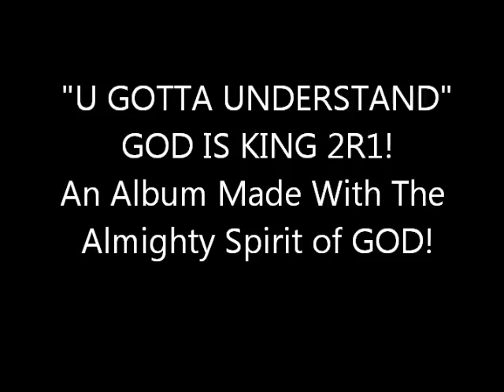U Gotta Understand - GOD IS KING 2R1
The Almighty album that brings out the truth of the listener!

Manvell Rogers / "GOD IS KING 2R1"